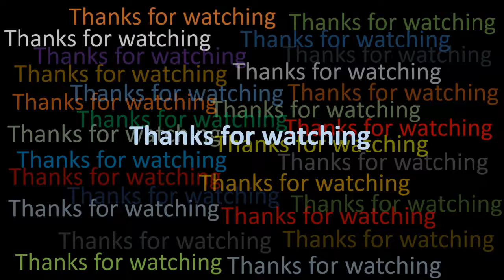Old ship in water color drawing | How to draw a beautiful landscape with old ship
Here is a Water color drawing of beautiful landscape with old ship by Tarpon Kumar Paul.